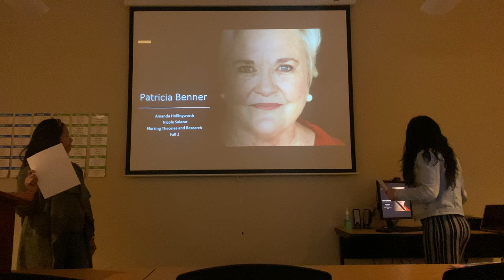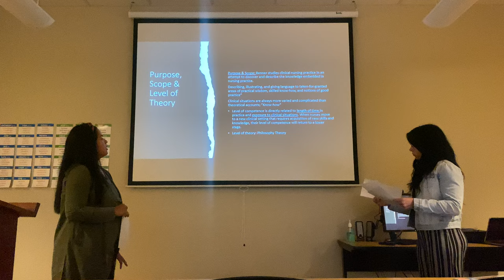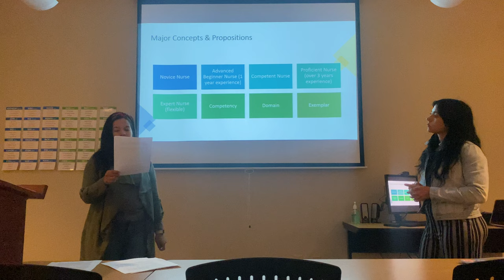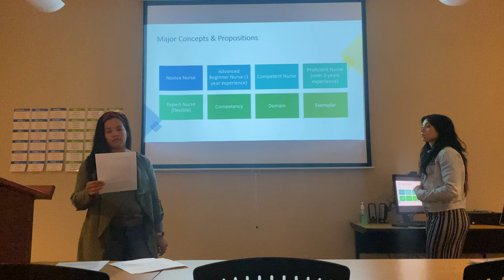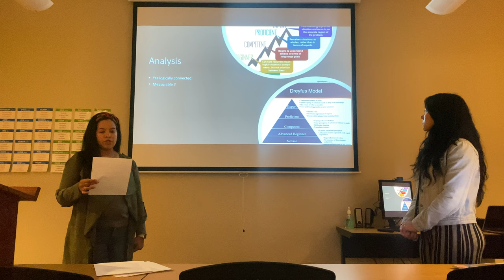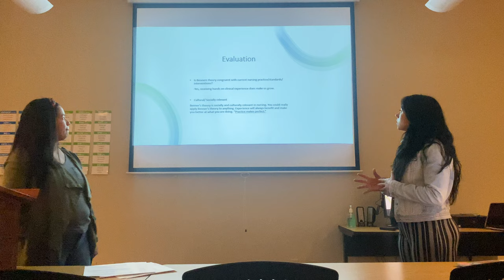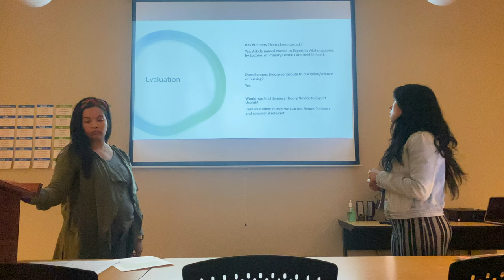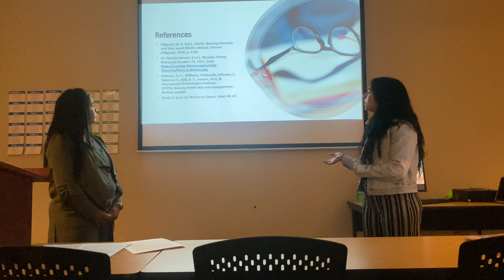PatriciaBennerPresentation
By Amanda Hollingworth & Nicole Salazar